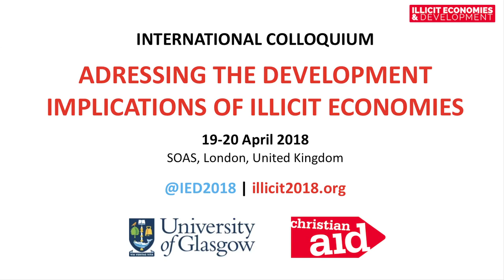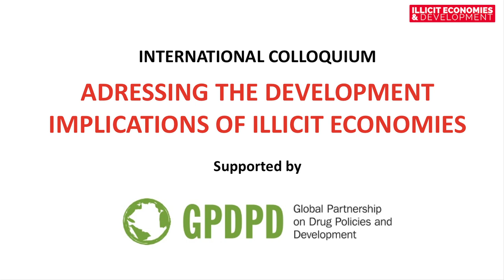Adriana Henao, OAS | Sustainable Alternative Development in the Americas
Adriana Henao from the Organization of the American States discusses effort to expand sustainable alternative development programmes throughout the Americas.

Filmed at 'Addressing the Development Implications of Illicit Economies', SOAS - University of London, 19-20 April 2018